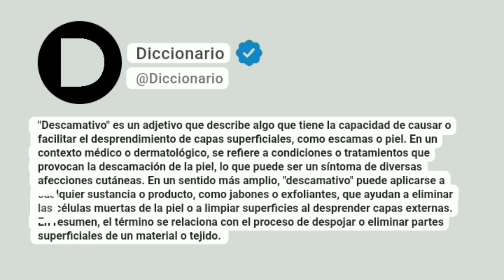Descamativo Significado En Español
"Descamativo" es un adjetivo que describe algo que tiene la capacidad de causar o facilitar el desprendimiento de capas superficiales, como escamas o piel. En un contexto médico o dermatológico, se refiere a condiciones o tratamientos que provocan la descamación de la piel, lo que puede ser un síntoma de diversas afecciones cutáneas. En un sentido más amplio, "descamativo" puede aplicarse a cualquier sustancia o producto, como jabones o exfoliantes, que ayudan a eliminar las células muertas de la piel o a limpiar superficies al desprender capas externas. En resumen, el término se relaciona con el proceso de despojar o eliminar partes superficiales de un material o tejido.